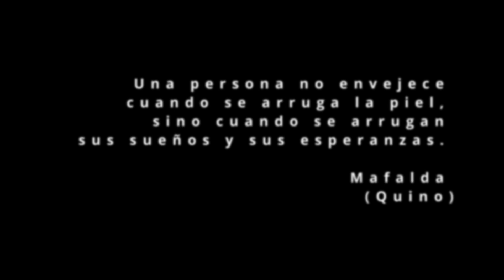Y la vida va... de Mirta Blostein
Presentación de Mirta Blostein, Danza
Video realizado y editado por Jorge Salgado Ponce.